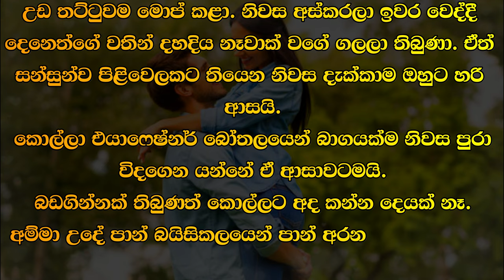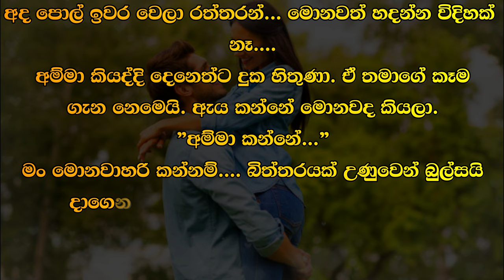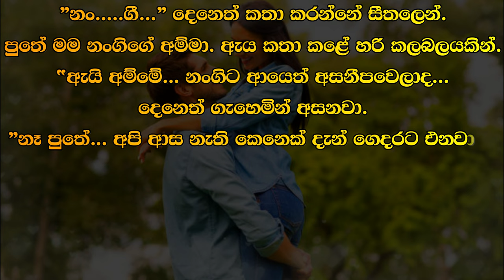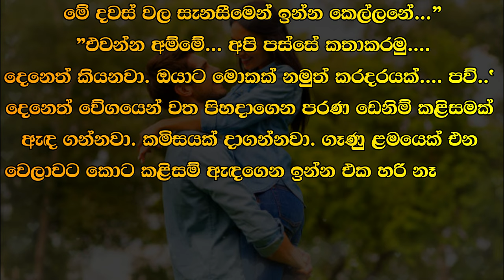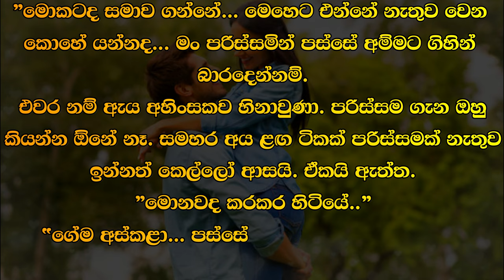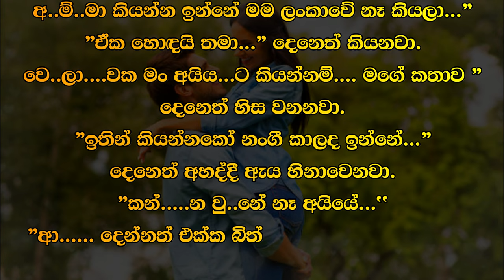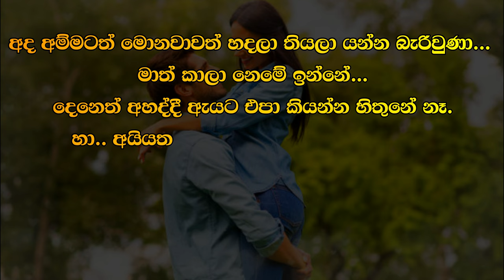😊 Deneth - දෙනෙත් - Episode 24| Written by Mr. Sujeewa Prasanna Arachchi | Sinhala Audio Book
Time Codes
00:00 Important
00:02 Cover page
00:06 Love Story
07:12 End